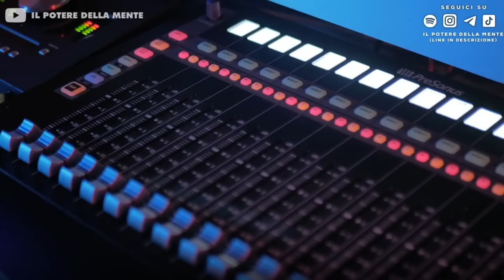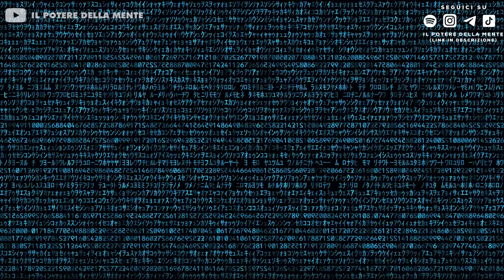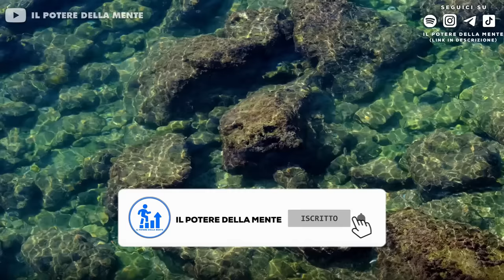Nikola Tesla: "HO VISTO DIO IN QUESTI TRE NUMERI" - Le chiavi per conquistare l'Universo 369